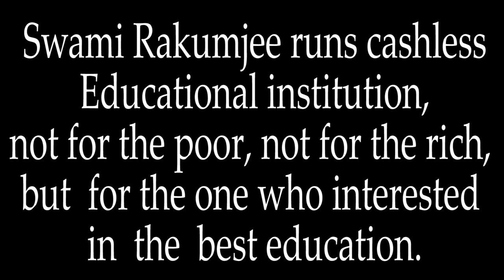Zen Story Gateless Gate 39."Ummon's Sidetrack" by Swami Rakumjee |1437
Swami Rakumjee 1437th  SD : Gateless Gate 39."Ummon's Sidetrack"